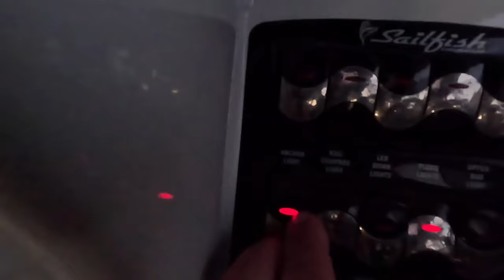Living the Dream: Offshore Trip to SLEEP on the Great Barrier Reef🎣😎 | NEW BOAT TOUR🤙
Join us on an unforgettable mission to a remote reef offshore, where we sleep out under the stars, snorkel in crystal-clear waters, eat freshly caught fish & witness the most breathtaking sunset.
 But when rough seas threaten our journey home, we must band together and battle the elements to make it back safely.